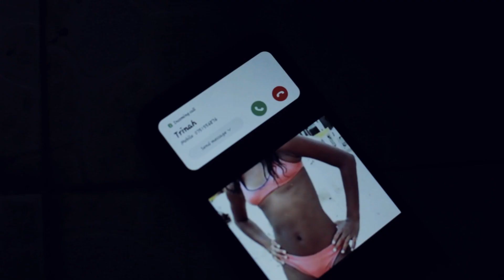Karma Part 2 Official Trailer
Directed and Produced by Joseph Essence